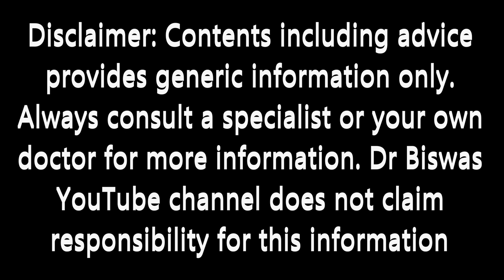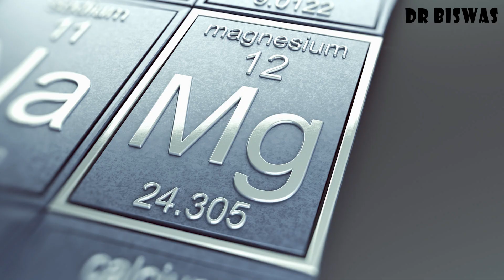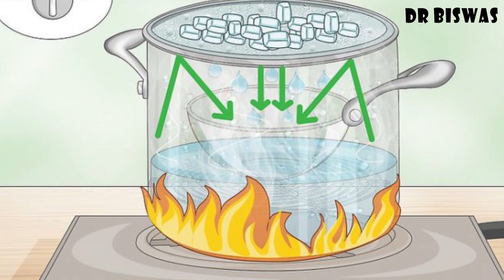কোন জল খাবেন ? কোন জল খাবেন না ? Dr Biswas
কোন জল খাবেন ? কোন জল খাবেন না ?
পৃথিবীতে কত যে রকমের জল আছে তার কোন ইয়াত্তা নেই – এই যেমন- কলের জল , নদীর জল, ঝরণার জল, পুকুরের জল , মামাবাড়ির জল – তারপর – বৃষ্টির জল, ডাবের জল, চোখের জল, জিবের জল, হুঁকোর জল, ফটিক জল, রোদে ঘেমে জল, আহ্লাদে গলে জল, গায়ের রক্ত জল । আসুন কতগুলি জল নিয়ে বিশ্লেষণ করে দেখা যাক , বোঝার চেষ্টা করা যাক কোন জল খাবেন আর কোন জল খাবেন না ।

Tap Water  :
সাধারনভাবে পৌরসভা , পঞ্চায়েত যে জল পাইপ লাইনের মধ্য দিয়ে সরবরাহ করা জলই Tap water । আপনি রাস্তার পাশের Tap থেকে  বা রান্না ঘরের Tap থেকে Tap Water পান ।

Tap Water এর ভালো – Tap Water নিয়ে আমরা বেশিরভাগ মানুষই নাক শিটকালেও প্রায় সব পৌরসভা ও পঞ্চায়েতেরই Tap Water পানের জন্য নিরাপদ । শুধু নিরাপদ নয় Tap water আপনার খরচও অনেক কমাবে । Tap water পেতে শক্তির ব্যয়ও কম হয় – মানে পরিবেশ গত ভাবেও Tap water বেশ ভালো ।
Tap Water এর খারাপ – পৌরসভা যদি জল পরিশুদ্ধকরণে উপযুক্ত নজর না দেয় , Tap Water এ নানারকম ক্ষতিকর কিটনাশক , রাসায়নিক ও অন্যান্য ক্ষতিকর পদার্থ থাকতে পারে ।

Mineral Water  :
বাজারে যে সব বোতলজাত জল পাওয়া যায় , বেশিরভাগই Mineral Water ।

Mineral Water এর ভালো – Mineral Water এ sulfur, magnesium, calcium এর মত খনিজ মেশানো হয় যা আপনার শরীরের জন্য ভালো – সুস্থতার জন্য দরকারি । Mineral water এ কিটানাশক, রাসায়নিকের contamination কম – মানে Mineral water পান করা বেশ নিরাপদ ।

Mineral Water এর খারাপ – Mineral Water প্লাস্টিক বোতলে থাকলে ,  জলে Microplastic থাকতে পারে । এছাড়া প্লাস্টিক বোতল থেকে জলে প্রতিনিয়ত বিসফেনল-A মিশতে থাকে । আপনি নিয়মিত বোতলজাত Mineral water পান করলে Microplastic ও বিসফেনল-A আপনার শরীরের মারাত্মক ক্ষতি করতে পারে । এছাড়া পরিবেশের কাছেও বোতলজাত Mineral Water খুবই খারাপ ।

ঝর্ণার জলঃ
ঝর্ণার জল সরাসরি খাওয়ার সুযোগ বেশিরভাগ মানুষেরই নেই । আপনি বাজারে বোতলজাত ঝর্ণার জল পেতে পারেন ।

ঝর্ণার জলের ভালো – ঝর্ণার জল সাধারনভাবে পরিস্কার ও নিরাপদ । ঝর্ণার জলে নানারকম প্রয়োজনীয় খনিজ থাকে যা আপনার স্বাস্থ্যের জন্য খুবই ভালো হতে পারে ।

ঝর্ণার জলের খারাপ – বর্তমান সময় দাঁড়িয়ে ঝর্ণা ও পরিচ্ছন্ন নয় – ফলে নিশ্চিন্তে ঝর্ণার জল খাওয়া মুস্কিল । বোতলজাত ঝর্ণার জলে Microplastic ও বিসফেনল-A থাকে যা আপনার স্বাস্থ্যের জন্য বড় বিপদ ।

সোডা জলঃ
সোডা জলে কার্বন ডাই অক্সাইড ও সুগার থাকে । বাজারে নানা রকম ব্রান্ডের সোডা পাওয়া যায় – সোডা খেয়ে আপনার কোন লাভ নেই – সবটাই ক্ষতি । সোডা জল না খাওয়াই ভালো ।

Distilled water :
Distilled water হলো ১০০% শুদ্ধ জল । জল কে ফুটিয়ে বাষ্প তৈরি করা হয় । বাষ্পকে সংগ্রহ করে ঠাণ্ডা করলেই Distilled water পাওয়া যায় । Distilled water এ কোন খনিজ থাকে না – তাই খনিজের লাভ পাবেন না । তবে কোথাও গিয়ে যদি দেখেন সব রকম জলের উৎসই বিপজ্জনক সেক্ষেত্রে Distilled water best option ।

ভৌমজলঃ
ভৌমজল পাতকুয়া বা টিউবওয়েল থেকে পাওয়া যায় । ভৌমজল আপনার স্বাস্থ্যের জন্য ভালোই । তবে ফিল্টার ব্যবহারের দিকে নজর দেবেন আর নিয়মিত জল টেস্ট করে নেবেন যাতে জলে Bacteria, nitrates, arsenic, PH এর অস্বাভাবিকতা না থাকে ।

আশা করি আপনার জলটি আপনি বেছে নিতে পারলেন – জল নিয়ে আর কোন প্রশ্ন থাকলে অবশ্যই কমেন্ট করবেন ।

Dr Biswas